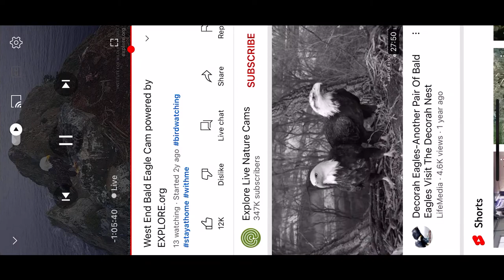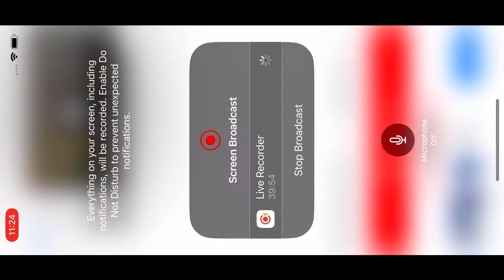West End Bald Eagles 9/14/22 06:37